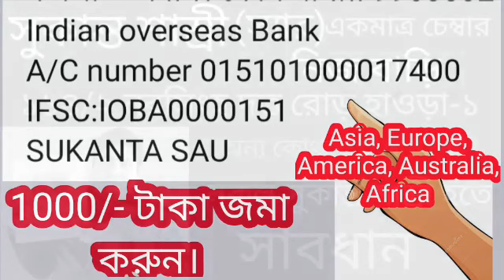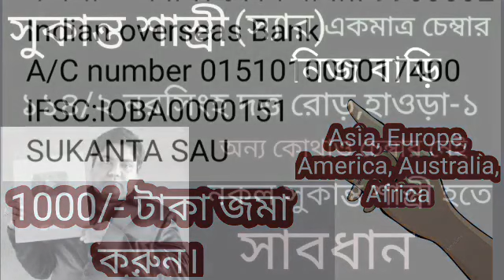ধনু রাশি ২ রা জুলাই রবি-বুধ বুধাদিত্য যোগ বুদ্ধি খুলবে বিদ্যুৎ গতিতে ৩ টি সুখবর আসছে চলেছে।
ধনু রাশি শুভ দিন আগত।